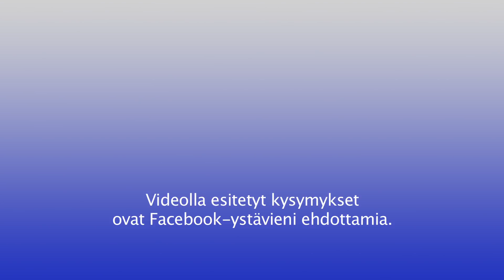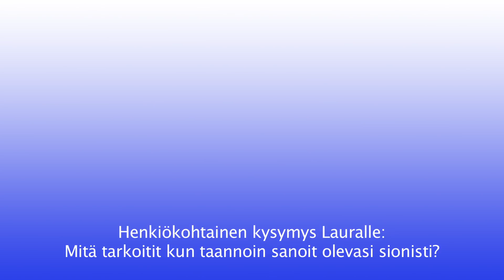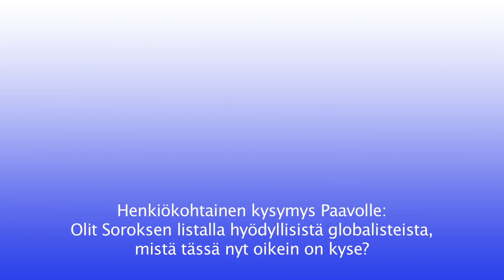Presidentinvaalit 2018: LAURA vs. PAAVO, kansa kysyy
Pyysin facebookin kautta ystäviäni kertomaaan mitä he haluaisivat kysyä Laura Huhtasaarelta ja Paavo Väyryseltä. Tässä se video nyt on.